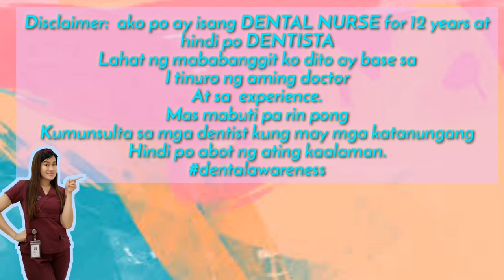NABUNUTAN? ANO PWEDE PAMALIT? fixed bridge , implant , pustiso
Fixed Dental bridge
Fixed zirconia bridge
Jacket teeth
Teeth jacket
Dental crown
Dental implant
Denture
Pustiso
magkano ang dental crown / teeth jacket
magkano dental implant
magkano fixed bridge
zirconia fixed bridge
Dental bridge

Song : Daystar -  A New  Day
https:// youtu.be/UzSe0YUd9BM